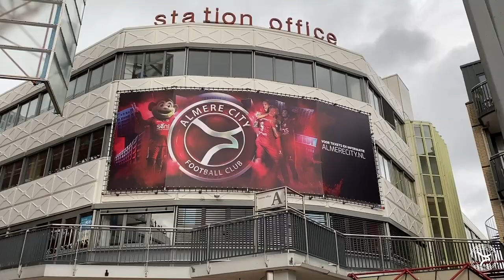Almere City TV | 6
Vlak voor de wedstrijd tegen Roda JC een nieuwe aflevering van Almere City TV:

- Een vooruitblik op de wedstrijd met Frederik Helstrup
- Nieuwsblok
- Teun Jacobs over de transferwindow